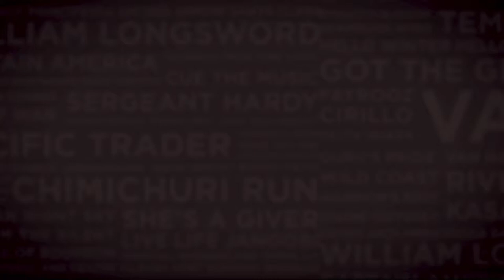Lot 101 LIKEABLE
filly by Erupt - La Calisto by Silvano